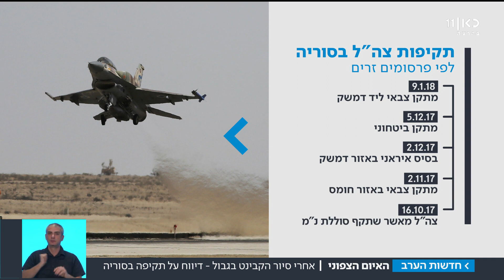ישראל פועלת מאחורי הקלעים כדי למנוע את פרויקט הטילים מדויקים מלבנון | מתוך חדשות הערב 07.02.18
התכנית האיראנית כוללת לא רק מפעלים, אלא גם הסבת רקטות לטילים מדויקים. רשויות יישובי הצפון ערוכות למצב של הסלמה במצב הביטחוני